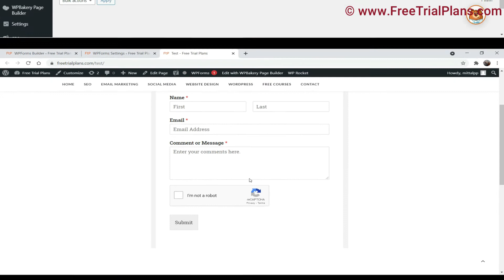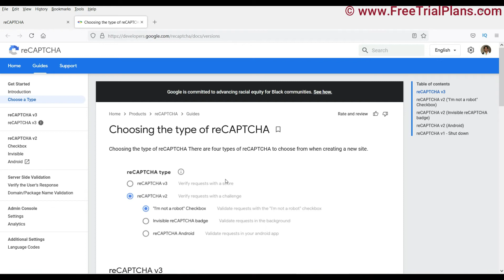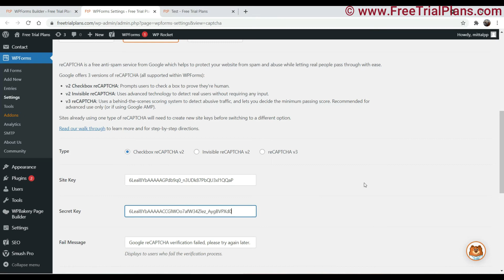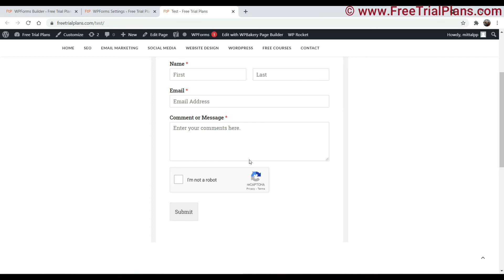🆕 How to add Google reCaptcha in WPForms | WPforms Captcha | Quick Tips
In this video, I will show you how to add Google reCaptcha in WPForms in wordpress website. I am going to use Google reCaptcha v2 version because this will give you visible captcha of "I am not a Robot" where people will check the box to submit the form. Version 3 has invisible captcha which will work in the background.

To avoid number of spam emails through the WPForms contact forms, you should protect your form with some kind Of captcha settings. Google reCaptcha service does this for you.
reCaptcha uses an advanced risk analysis engine and adaptive challenges to keep malicious software from engaging in abusive activities on your website.

Spammers use spam bot to fill the forms automatically. But when you use reCaptcha on your contact form, it will ask the bot to prove that it is not bot. bot can not check the box to be filled before submitting the form. This is how it stops the spammer from filling the contact form on your website.

WPForms do have option for reCaptcha integration. All you have to do is , register your website for Google reCaptcha. Get the site key and secret key. Enter these keys in WPForms reCaptcha integration settings.

You do not need to add any code or field to the actual form in WPForms. You just need to actiave the captcha in the settings and it will automatically add it to the form.

👉 This video is about WPForms reCaptcha information but also try to cover the following subject:
✅ WPForms captcha
✅ how to use reCaptcha in WPForms
✅ WPForms reCaptcha v2
✅ how to add reCaptcha in WPForms
✅ WPforms recaptcha tutorial

One thing I observed when I was researching info on WPForms reCaptcha was the lack of relevant information.
WPForms reCaptcha however is an subject that I understand something about. This video for that reason should matter and of interest to you.

I hope that you will like this video on How to add Google reCaptcha in WPForms.